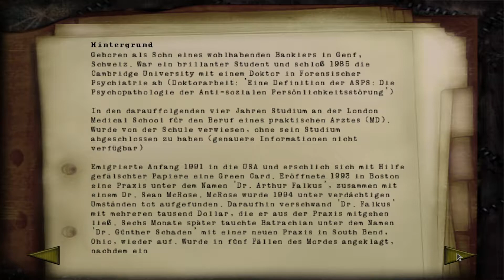Des Echsenkönigs Maschienenblock | Shadow Man Remastered | 35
Let's Play Shadow Man Remastered Gameplay Deutsch German

Über Shadow Man Remastered:

Er kommt und er verfolgt Verbrecher in der Geisterwelt und in der realen Welt. Er ist besessen und trägt eine Voodoo-Maske in der Brust und Kabel im Rücken. Shadow Man kommt und verfolgt das Böse auf der Seite der Lebenden und auf der Seite der Toten. Um eine Apokalypse aufzuhalten. Um deine Seele zu retten.

-Shadow Man Remastered-
Genre: Action, Adventure, Horror
Entwickler: Nightdive Studios, Acclaim Studios Teeside
Publisher: Nightdive Studios